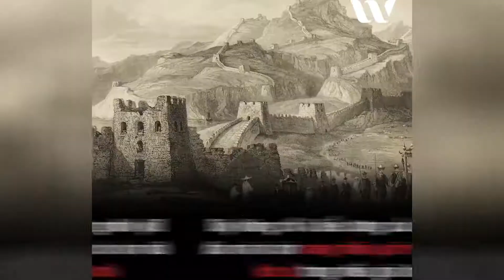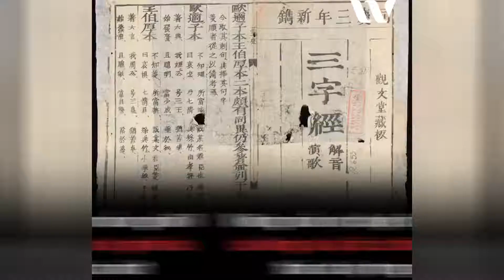Thảm án lớn nhất lịch sử Trung Quốc ✔ Weibo Vietnam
Thảm án lớn nhất lịch sử Trung Quốc

Những trào lưu mới nổi bật:
🔸Lịch sử
🔸Buôn chuyện
🔸Góc nhìn